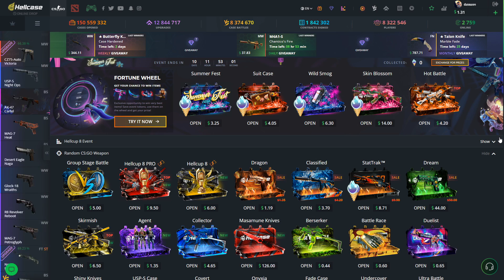KINYITOTTAM 40 DARAB Fracture LÁDÁT *OTT A PIROS*